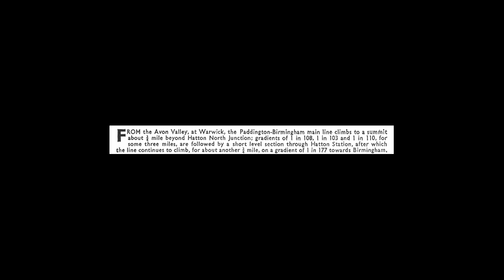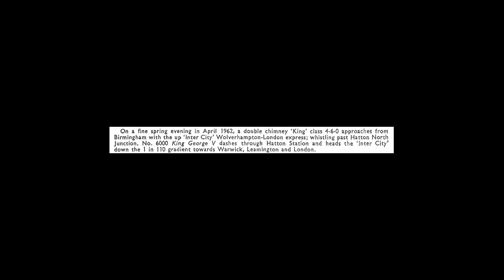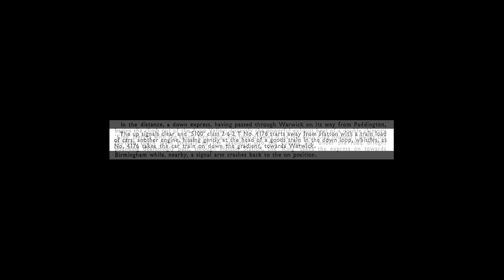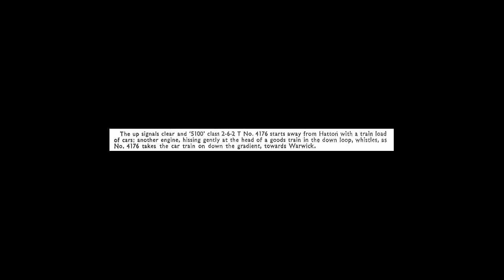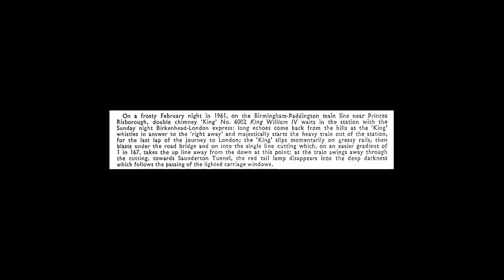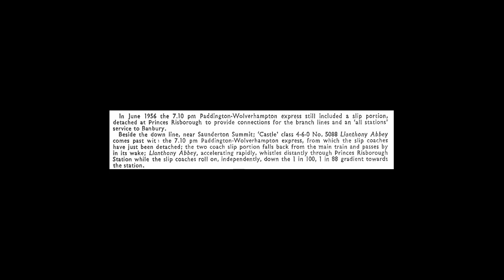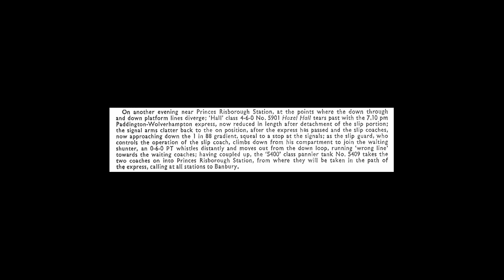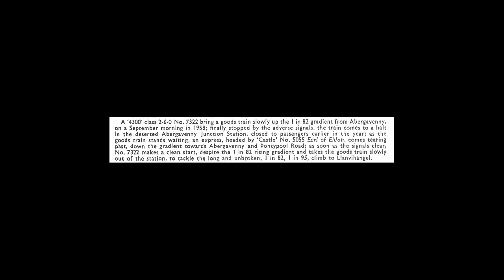The Great Western [TR 117] - Side One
This is Side One of the LP 'The Great Western' [TR 117]. Recordings made by Peter Handford of former Great Western Railway locomotives at work on British Railways at Hatton, Princes Risborough, Chalford and Abergavenny Junction. Recorded 1956-64. Released by Argo Transacord as a mono LP in 1966.